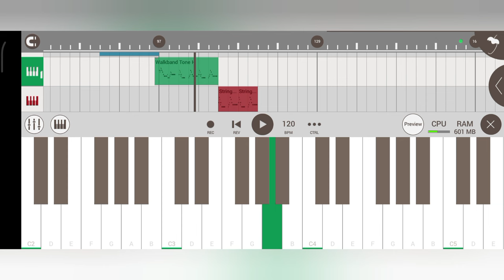E Dular Gate Re 🔥🎹🥁 New Santali Instrumental Music 2024 🎻 Traditional Mix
🔴 My Self 👇
Name ;- Sonu Murmu
Village:- Rajabandha
District;- Keonjhar
State ;- Odisha

Santali Songs
Santali Video